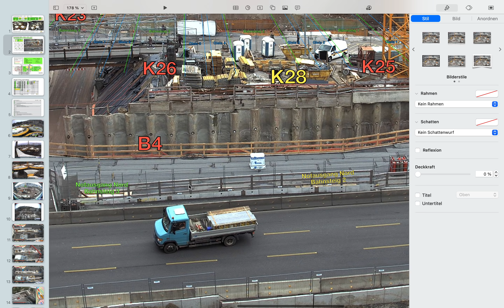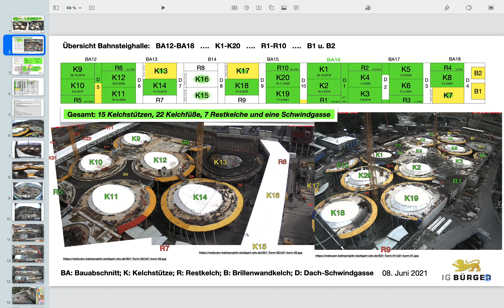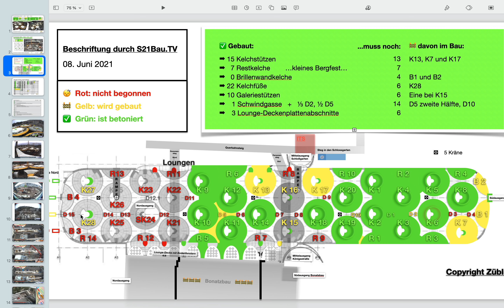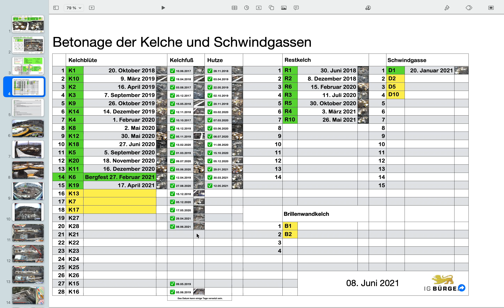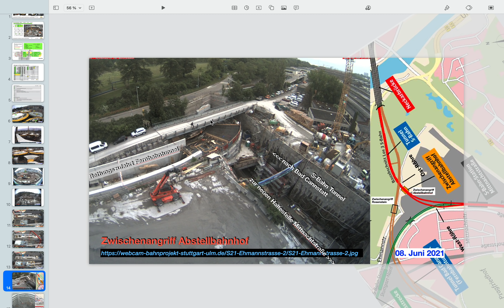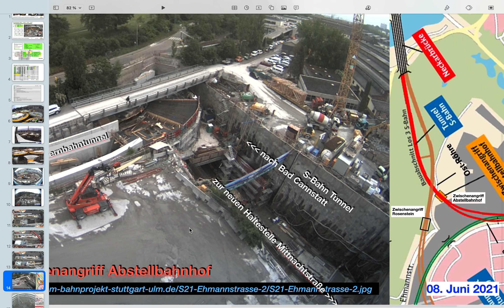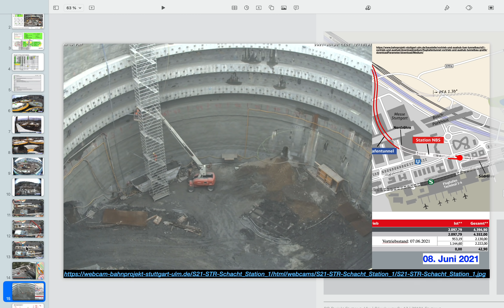Übersichtsvideo - K28 Fuß ist betoniert | 8.6.2021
Ausrüstung:
Huberts MacBook Air (M1) mit Keynote, "Bildschirmfoto" und

Cappuccinokässle:
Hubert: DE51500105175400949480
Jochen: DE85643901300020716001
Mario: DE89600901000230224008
Vielen Dank :-)

► Stadtbahntunnel-Info: ab Minute 23:00